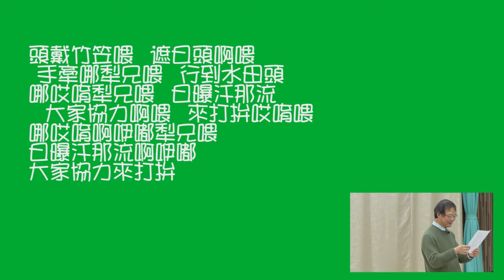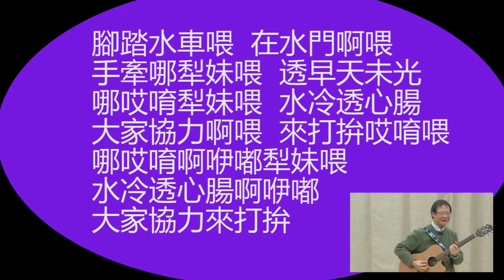10420簡上仁教授台灣歌謠與文化_第5B講 歌謠中的台灣生命力(一)送哥調/歌仔,戲曲牌/ 流行化民歌